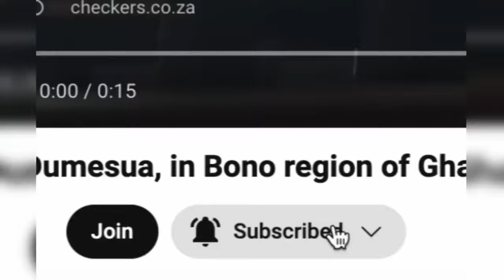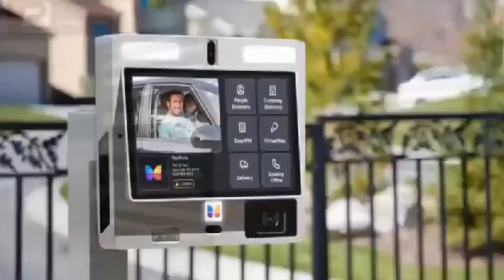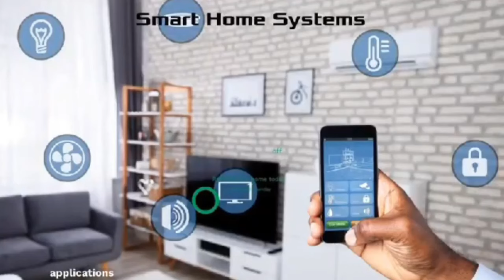Afia Schwar Sister's Dɛαth Saga;Prophet Kumchacha tears Afia Schwar apart,🔥